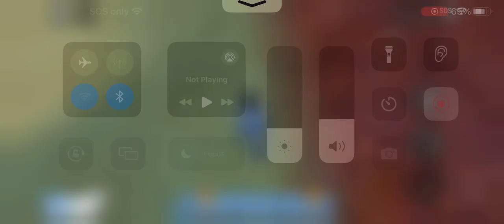Chickadee life FF